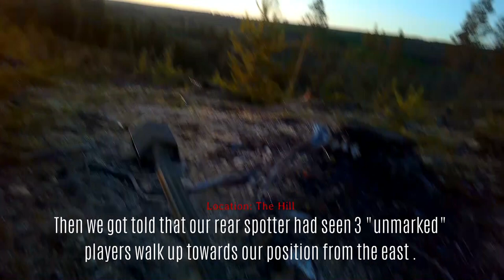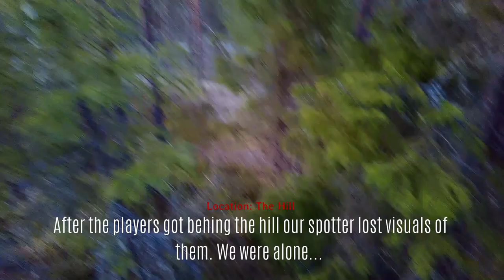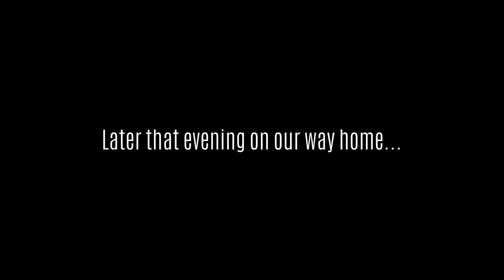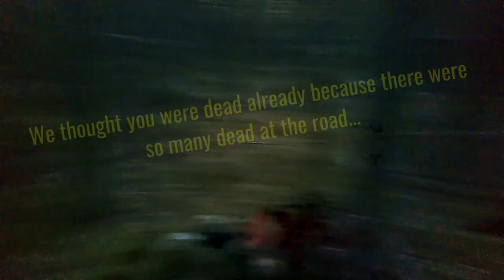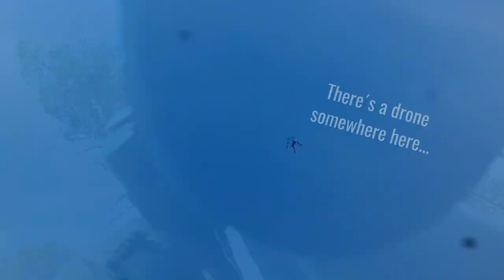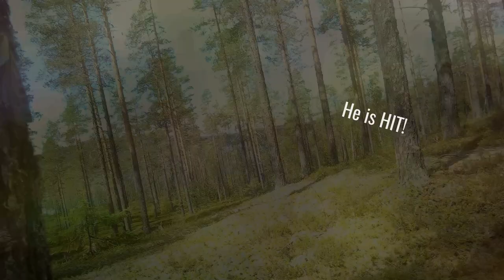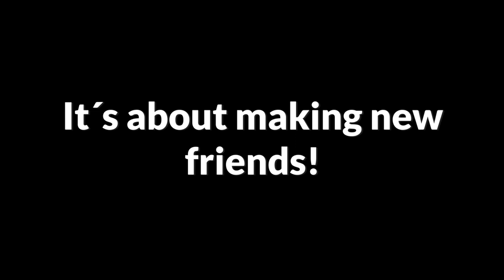Sunne Airsoft at Berget 19 (2023)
This is footage taken from our trip to "berget 19" that was taking place during midsommer of 2023.
The camera quality was low due to one of my cameras broke down at the start. My 9kg rifle also took its toll on me but i still managed to play and get a movie edited. I managed to salvage some material and this is it.
This gamearea was smaller than the old area and had fewer roads. Still the game was fun and we had many fine moments there!
Please watch until the end. We met alot of people at Berget from different countries that we wanted to tribute to at the end.
Playing is fun but meeting new friends is even better!

Thanks all players and especially the organisers for all your hard work.

Chapters:

0:00 Intro & Gamestart
0:31 First Mission
3:25 Ambushed by yellow
6:52 Defending checkpoint 6
11:50 Back at checkpoint 6
16:40 Personal Guards
17:40 Checking out the mines
20:01 Tribute to all of you!

Cheers from Sunne Airsoft!

Arya_Editz - My first Cinematic Edit Video

Sunne Airsoft is a non profit sports organisation that WE only manage for fun.
No one profits from this video.